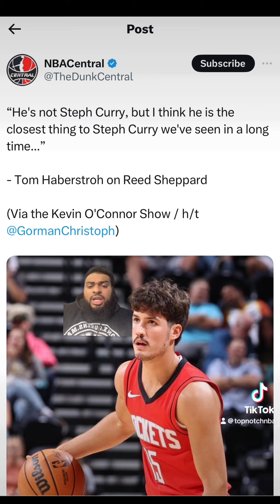Tom Haberstroh Says HOUSTON Rockets Rookie Reed Sheppard Is The Next Steph Curry